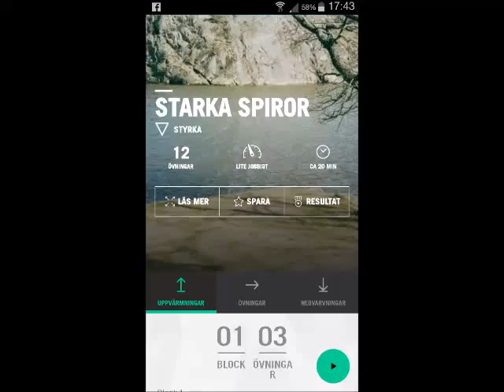Starka spiror 5 april 2016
Idag tränade vi benen, Åh herregud vad jobbigt det var.